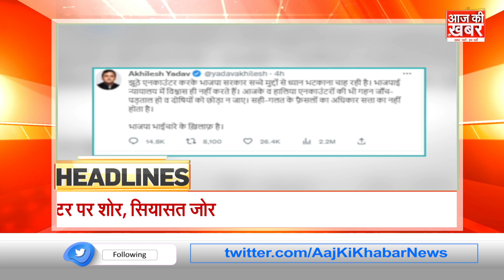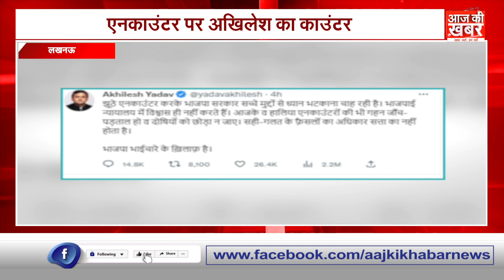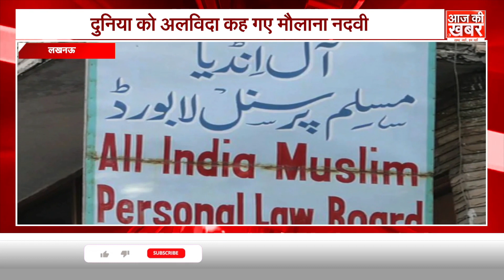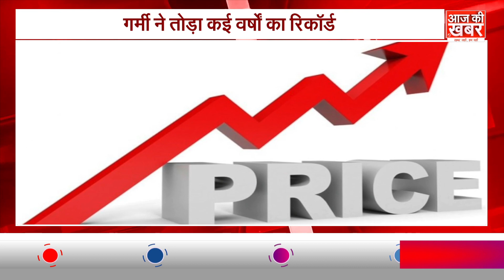National News Today ! 13 April 2023 | देश की बड़ी खबरें ।। AAJ KI KHABAR